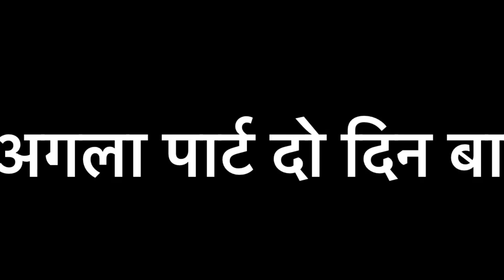डोकरे की लग गई लाटरी || मारवाड़ी कॉमेडी 2022@Gulyakicomedy || Rajasthani Mastizada / RM FAMILY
राम-राम सा उम्मीद करते हैं। वीडियो आपको पसंद आया होगा।
आपका प्यार और सपोर्ट हमेशा बनाए रखना हम आपको यूं ही हंसाते रहेंगे।
STARRING (Kalakar)⬇️
SURESH CHOUDHARY { GULYO }
LAXMINARAYAN BHATI { PATWARI }
ANUJ CHOUDHARY { BIMO KAKO }
VISHAL CHOUDHARY {GHODLO }
VISHNU CHOUDHARY {RUPO&MUNIM }

🎬 Video Team

Directed By
 ★ Suresh choudhary
 ★Laxminarayan bhati
 ★ Vishnu Choudhary

Written & Created By :
★ Suresh choudhary
 ★Laxminarayan bhati
 ★ Vishnu Choudhary

Edited By :              Vishnu Choudhary ★ anuj
Thumbnail :           Vishnu CHOUDHARY
Cameramen :        ALL TEAM WORK

जुए का नशा || Rajasthani Short Film Haryanvi & Marwadi Comedy || Rajasthani Mastizada || RM Family

बोरो चाल्यो सासर ढूंढ पुजबा || Rajasthani Short Film Haryanvi & Marwadi Comedy || RM Family